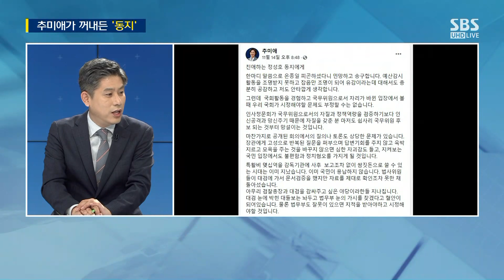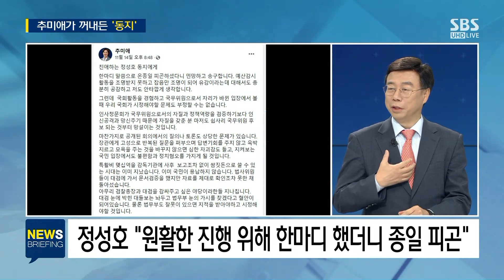만났다 하면 '특활비'로 시끌…추미애 "총장 쌈짓돈 50억" / SBS / 주영진의 뉴스브리핑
● 법사위…추미애 또 '특활비'

이정미 전 정의당 대표
"특활비 없애야…필요하다면 최소화해야"
"법무부 먼저 특활비 내역 내놓아야"

신상진 전 의원
"'특활비' 논점, 바른 혈세 사용 아닌 윤 총장 공격용"
"추미애 '쌈짓돈' 주장 결정적 증거 없어"

민성기 SBS 논설위원
"특활비, 영수증 없이 쓸 수 있어 문젯거리 많아"

● 추미애가 꺼내 든 '동지'

"대통령 침묵 답답…사태 해결 나서야"

신상진 전 의원
"장관으로서 표현 부적절…국민 피로감 더해가"